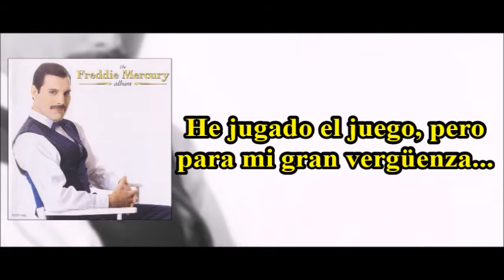Freddie Mercury - The Great Pretender (Subtitulado)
Artista: Freddie Mercury
Canción: "The Great Pretender" (Original de Buck Ram y "The Platters")
Disco: The Freddie Mercury Album
Año: 1992

Letra:

Oh yes I'm the great pretender (ooh ooh)
Pretending I'm doing well (ooh ooh)
My need is such I pretend too much
I'm lonely but no one can tell

Adrift in a world of my own (ooh ooh)
I've play the game but to my real shame
You've left me to dream all alone

Too real is this feeling of make believe
Too real when I feel what my heart can't conceal

Ooh Ooh yes I'm the great pretender (ooh ooh)
Just laughing and gay like a clown (ooh ooh)
I seem to be what I'm not (you see)
I'm wearing my heart like a crown
Pretending that you're still around

Oh yes I'm the great pretender